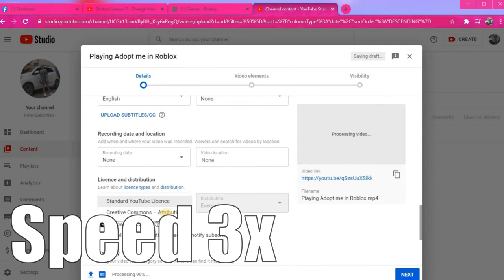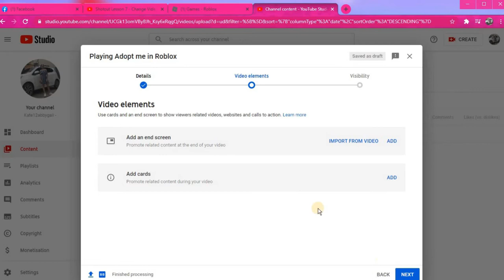How to Upload a Video in Youtube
Song                 Evans Adventure
Artist                 Evanbear1
Album               Logging
Licensed to      Evanbear1
YouTube By      Youtube Music